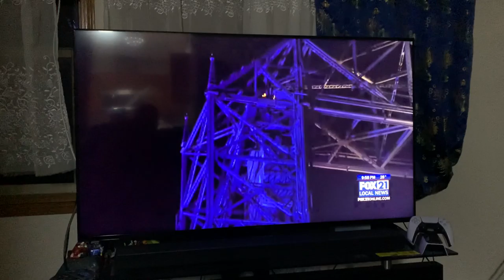Duluth Aerial Bridge Lights up for Ukraine 3/1/2022